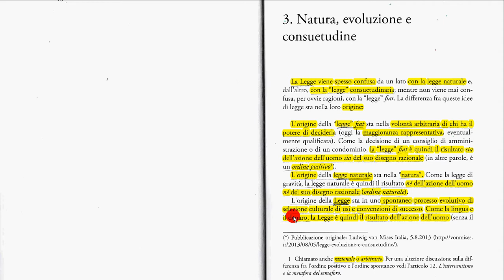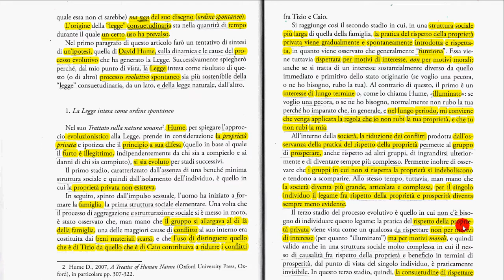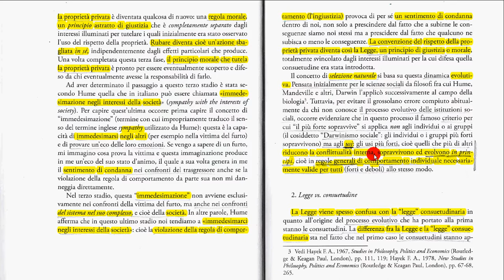3b Natura, evoluzione e consuetudine